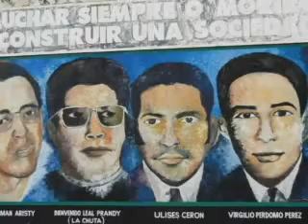Lo que vendrá en el cine dominicano 2013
Reportaje sobre las producciones fílmicas dominicanas que se estarán estrenando durante el año 2013